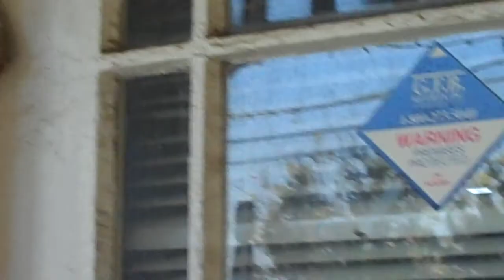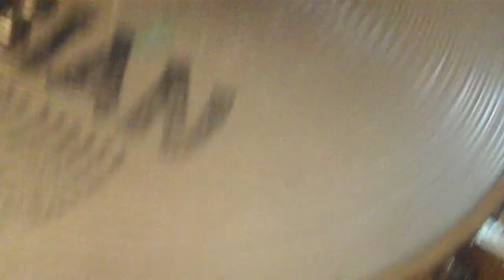Huge Wasp Nest (7.23.11)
Enjoy me And my friend epic drum battle